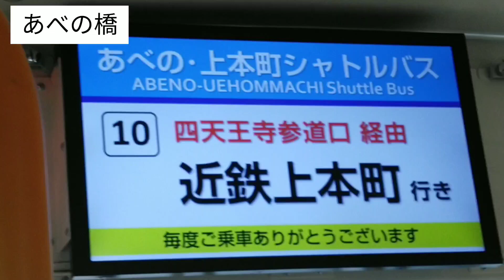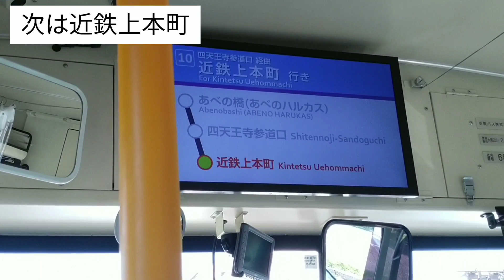【前面展望】利便性に優れた近鉄バスあべの・上本町シャトルバス あべの橋ー近鉄上本町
皆さん、こんにちは。あずさです。今回も動画のご視聴、ありがとうございます。今回は近鉄バスの前面展望動画でしたがいかがでしたでしょうか。今回は利便性が高い近鉄バス10番のあべの・上本町シャトルバス あべの橋ー近鉄上本町間の前面展望を撮影しました。また、ご意見やご要望等があれば、下のコメント欄に是非お寄せください。次回もお楽しみに！次回は7月22日に投稿予定です。
私がやっている、Twitter, Instagramはこちら